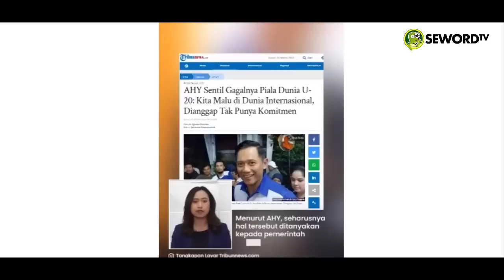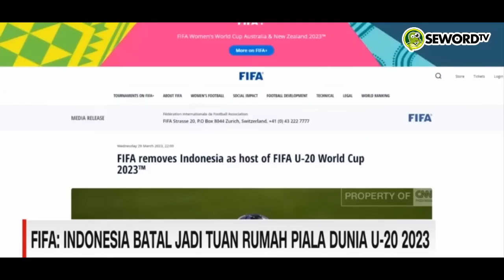MASA DEPAN ATLET U 20 DIKORBANKAN?? DEMI AMBISI POLITIK & RAJA MANGKAR!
Ditulis Oleh: Manuel

Kecerdasan intelektual memengaruhi kecerdasan emosi, demikian juga sebaliknya. Kecerdasan emosi memengaruhi kecerdasan intelektual. Kalau kita main ke luar negeri, kita tahu bahwa pemain luar negeri ini memiliki pendidikan yang cukup baik. Nggak harus sekolah formal kok.

Kalau kita nggak kuper, kita pasti paham bahwa bagaimanapun juga harus ada sekolah-sekolah yang memfasilitasi pendidikan para atlet. Sayangnya di Indonesia, sekolah khusus atlet sepakbola di Indonesia agak kurang ya.

Malah kita melihat bagaimana sekolah atlet bulu tangkis Indonesia lah yang banyak berpengaruh kepada kinerja dan pencapaian atlet-atletnya. Sekolah atlet di Indonesia khusus untuk sepak bola masih sangat sedikit dan mungkin nggak ada?

Hari depan atlet ini sangat terancam. Lihat saja dari tahun 2009, Hambalang dibuat mangkrak demi memenuhi perut-perut para politisi dan koruptor yang ditangkap-tangkapi oleh KPK saat itu, dan sebagian dibiarkan karena takut.